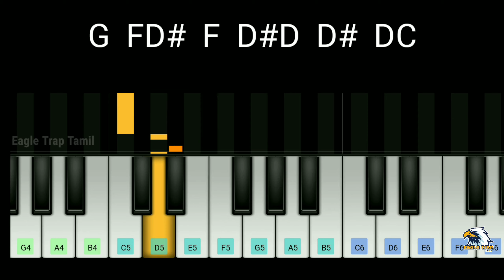Punnagai Mannan Theme | Keyboard Notes | Ilaiyaraja | Kamal Haasan | Eagle Trap Tamil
Punnagai Mannan
Keyboard Notes
Perfect Piano

Composer: Ilaiyaraja
Movie : Punnagai Mannan